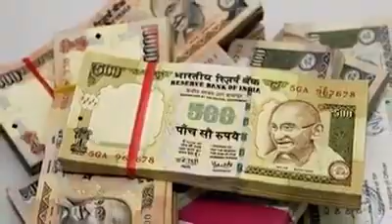OOPS comedy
Prank call oops tv comedy